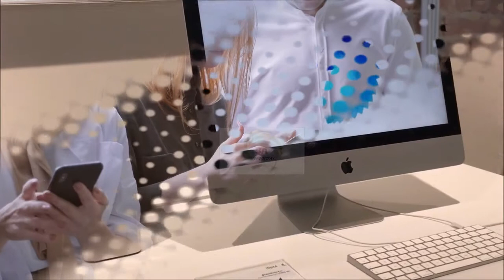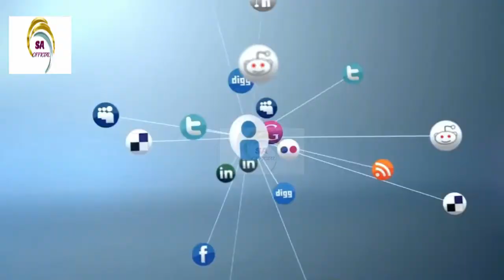Playing Pubg Game Good Or Bad I Disadvantages of PUBG Game